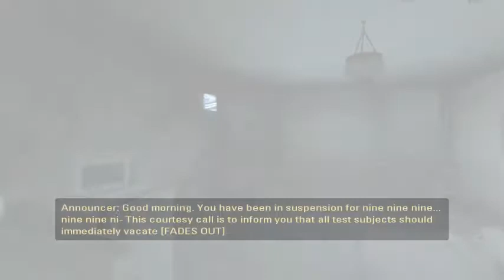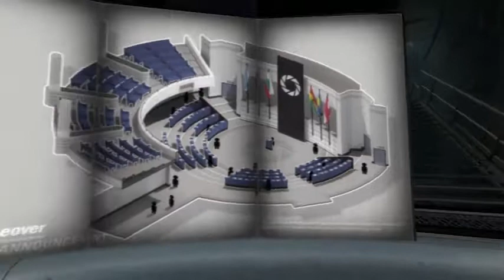Portal 2 Episode 1:Back to the World of Portal